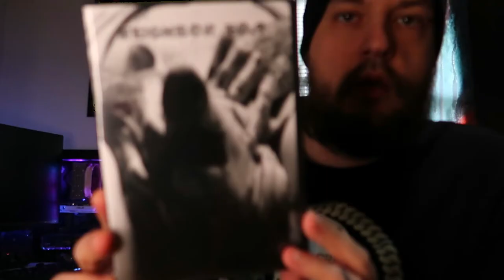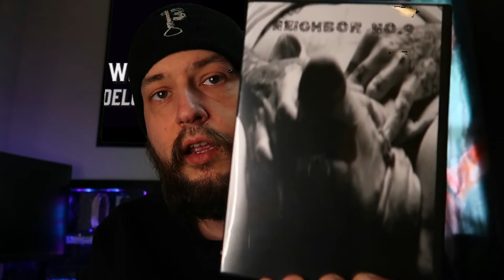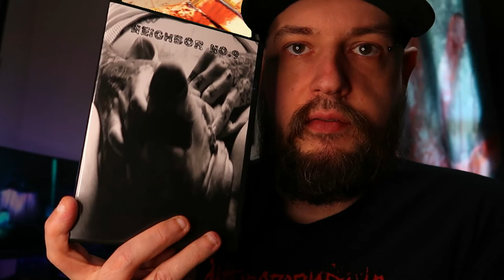SHC: Movie Review - Neighbor No 9, A Collection of shorts by Wilhelm Müller (DIY Productions)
Today I'm taking a look at this collection of short films created by Wilhelm Müller, an Austrian film maker, released by DIY Productions.

Did things a little differently and filmed a review after each short instead of trying to rely on my awful memory to talk about each short after the entire disk was finished.  It's a longer video but I'm stoked w/ how it turned out.